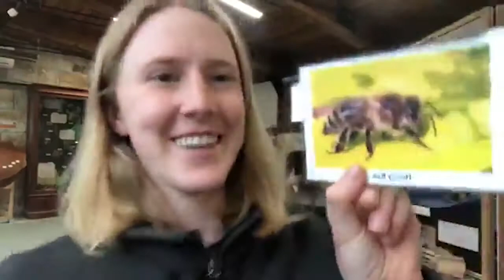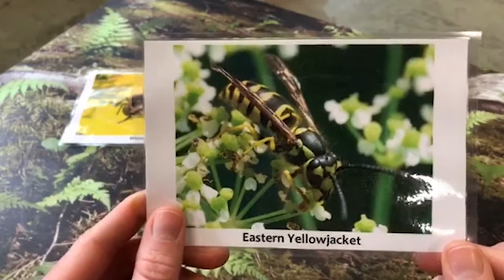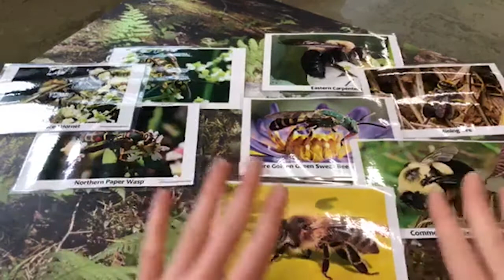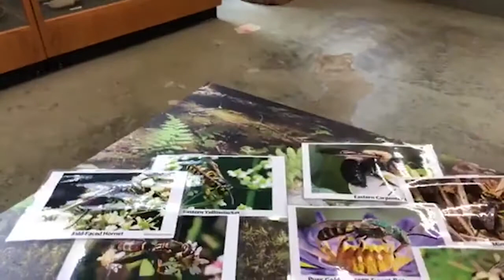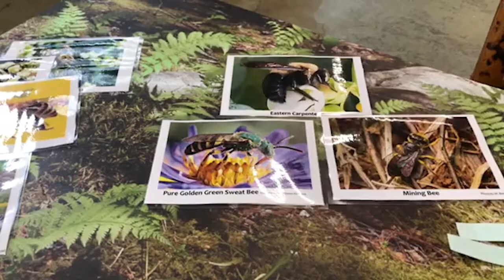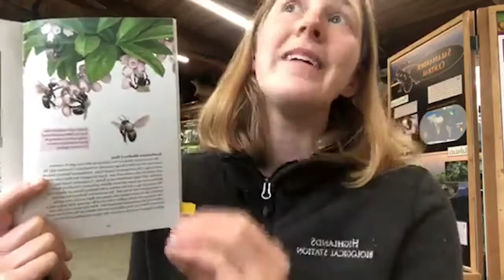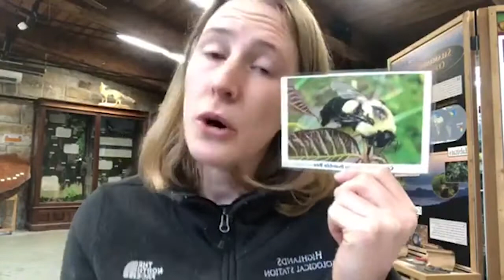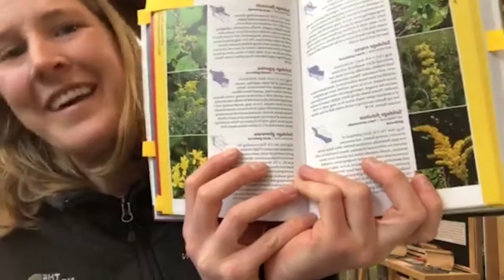Nature 101: The Buzz About Bees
Catch up on all the spring buzz! Join the Highlands Nature Center as we get to know our native bees a little better. We'll also find out what "weeds" are actually perfect for pollinators and discover some tricks for being bee-friendly.

The Highlands Nature Center is part of the Highlands Biological Station, a multi-center campus of WCU.